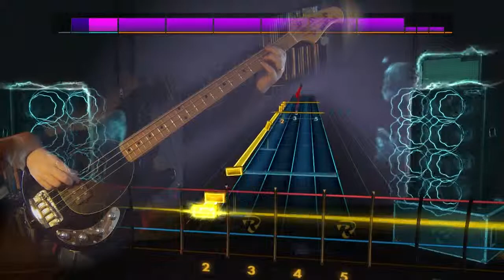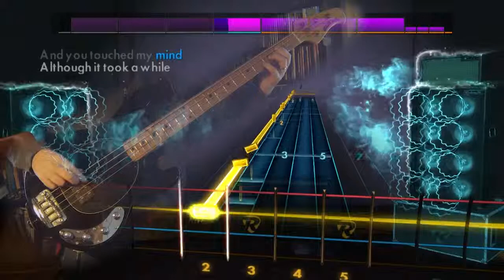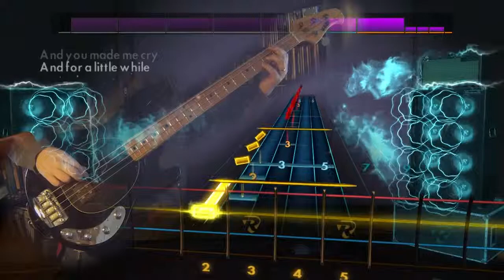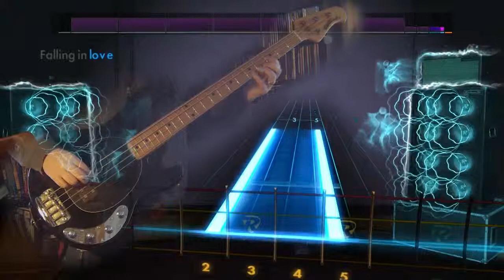A Flock Of Seagulls Space Love Song Rocksmith 2014 Bass 99